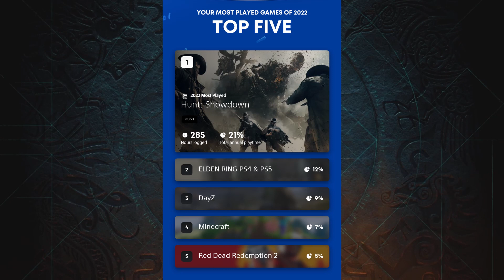AC Valhalla but I Bully Basim